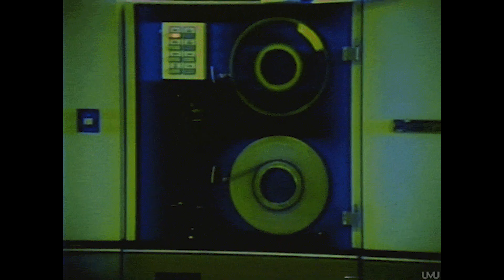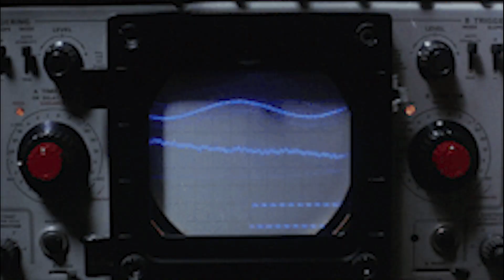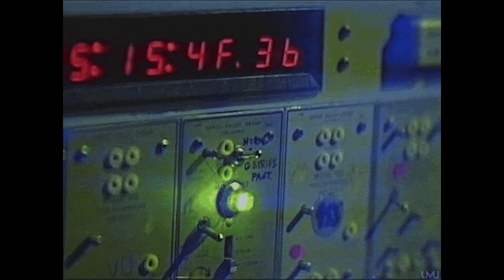Shade From The Sun - Music Video